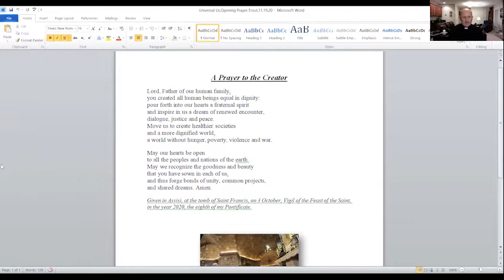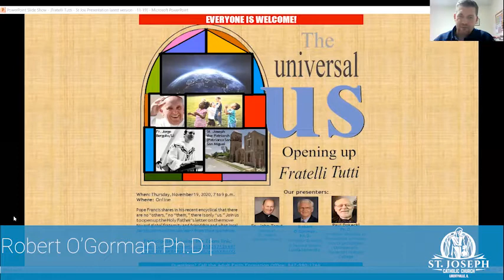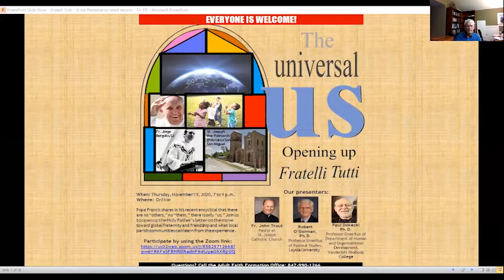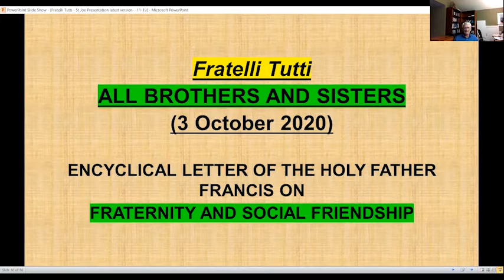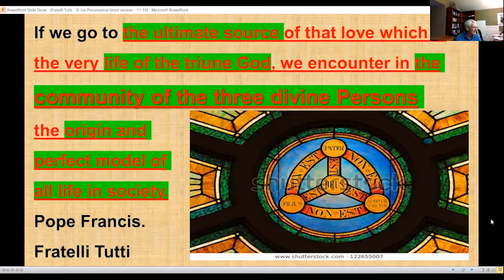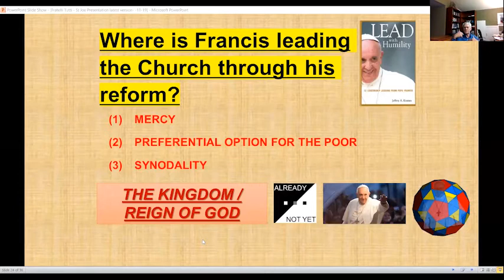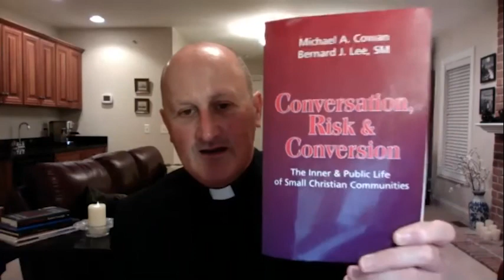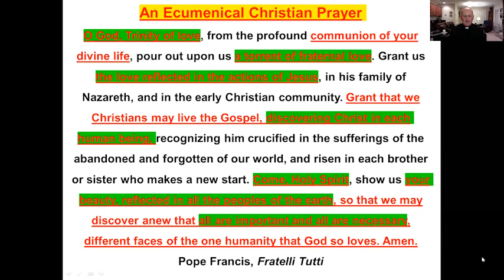Universal Us : Exploring Fratelli Tutti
Speakers: Fr. John Trout  and Robert O'Gorman Ph.D